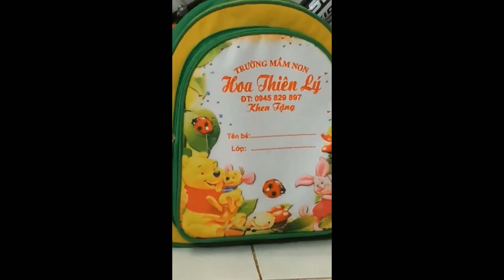THANH và XUÂN. NEMO NGÀY 18-9-2021